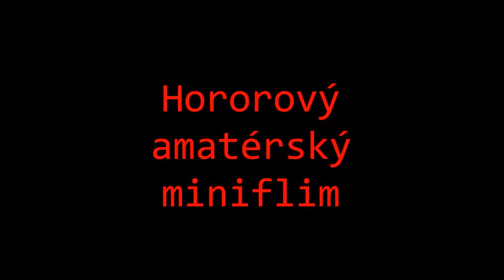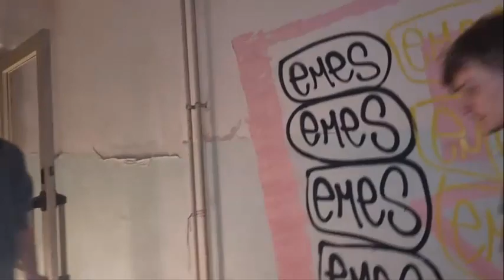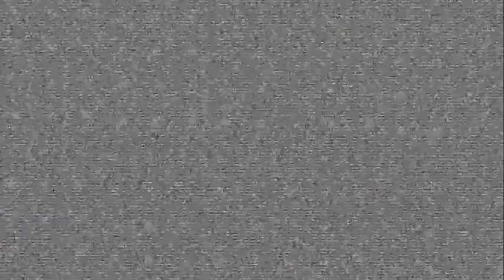Déle než hodinu (HOROR) minifilm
Zdravím vás u nového videa, dnes mám pro vás hororový minifilm.

Scénář:
Pacienti a zaměstnanci jedné opuštěné nemocnice zažívali znepokojivé události během doby co byla nemocnice v provozu. Lidé zde umírali krutou smrtí včetně lékařky H. kterou našli uškrcenou avšak podle pitevních zprav se vždy jednalo o vraždu, ale nikdy nebyl nikdo dopaden a ani policisté na místě činu nikdy nenašli žádné otisky, žádné stopy, prostě nic. Nemocnice se po několika takových událostí uzavřela a od té doby chátrá. Skupině youtuberu: (URBEX 3) se poslední dobou moc nedaří, chtějí natočit nějaký hit, tím si zvednout popularitu a sledovanost. Jeden z jejich fanoušků jim pošle informace o této nemocnici, krom děsivých událostí z minulosti se také povídá že tam nikdo nedokázal vydržet déle než hodinu, od doby co byla nemocnice opuštěná do ní chodívali přespávat bezdomovci, narkomané a podobně. Jenže každý z nich byl nalezen mrtvý, pokaždé se jednalo vraždu a stejně jako v minulosti nikdy nebyly nalezeny žádné stopy. Kvůli tomu si tam málokdo troufne a právě tito mladí youtubeři se jednoho dne setkají a vydají se na cestu. Jejich cíl je strávit v této nemocnici celou noc a tím vyvrátit tuto legendu. Dokáží přežít v zakleté nemocnici?